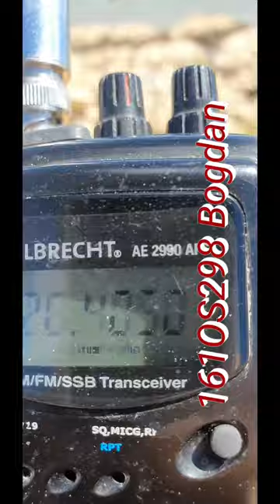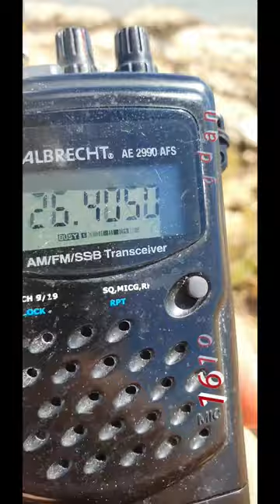QSO 161OS298 Bogdan i 328/26OS303/QRP 21.08.22